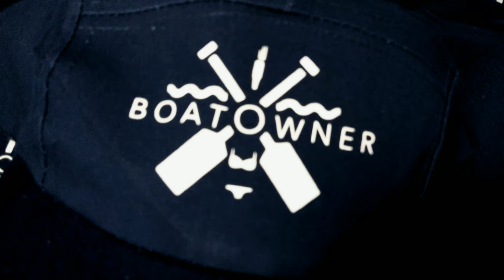Cap / Hat print near me at London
Quality hat, cap and fabric print in london